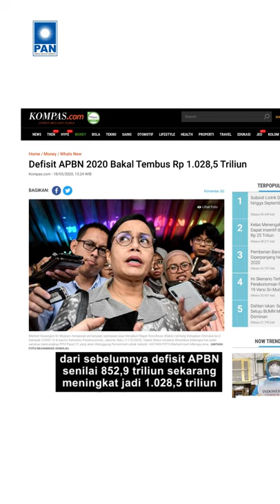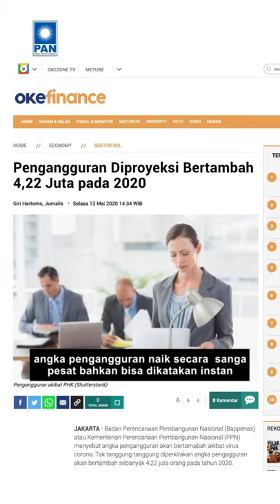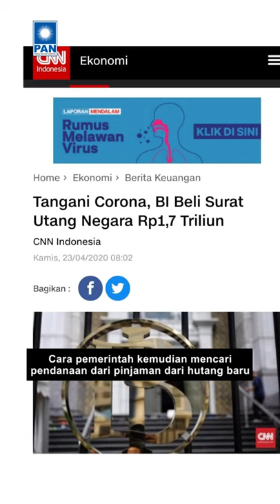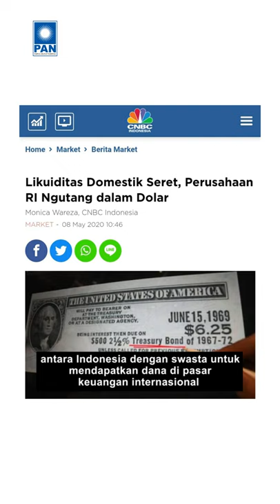Defisit APBN Naik Lagi, Kok Bisa?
Defisit APBN melebar, Menkeu seharusnya transparan. Yuk, dengerin penjelasan dariSekjen PAN dan Wakil Ketua Komisi VII DPR RI Eddy Soeparno.